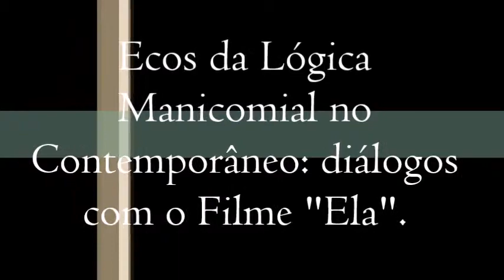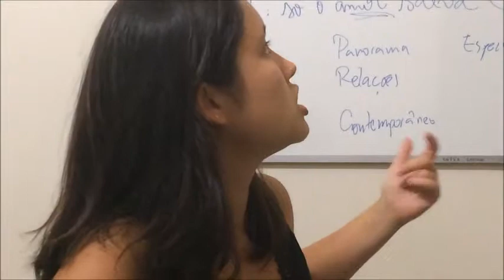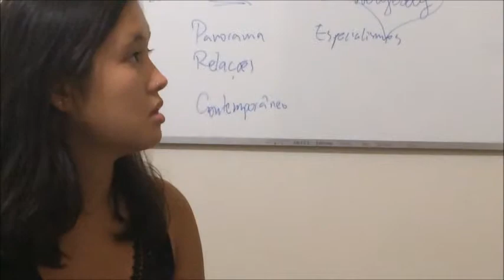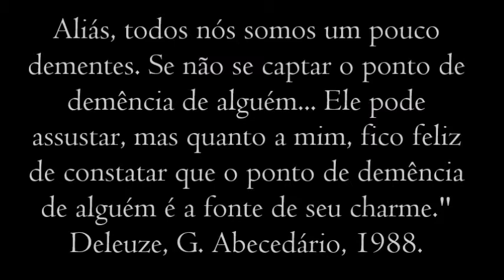Ecos da lógica manicomial no contemporâneo: diálog